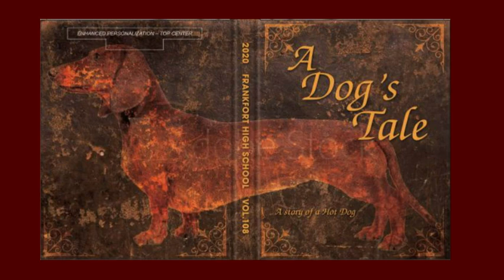HDTV News 11/7/19